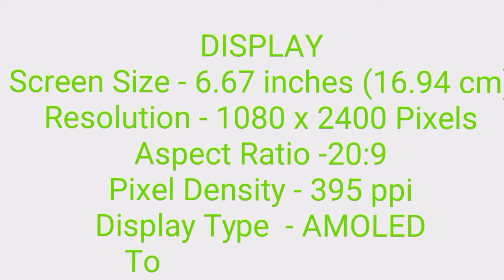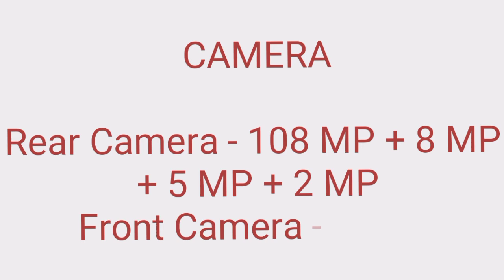Xiaomi Redmi Note 12 Pro -5G,Camera,Ram, Battery,Price, Launch Date,first look, unboxing,leak,Spaces